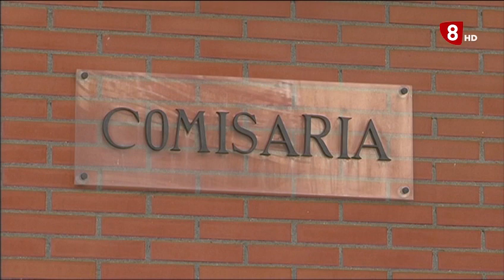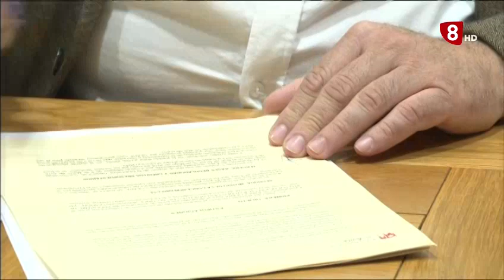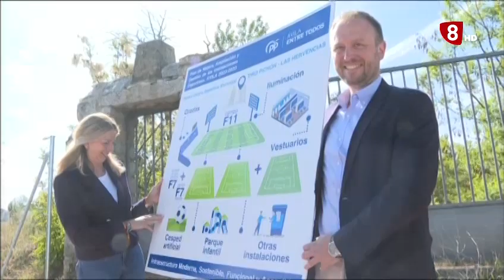INFORMATIVO LUNES EDICIÓN MAÑANA 25-09-2023